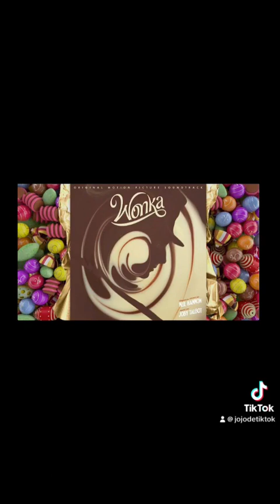Wonka - Une tête pleine de rêves (French Canadian)